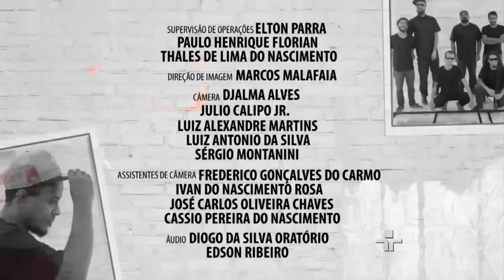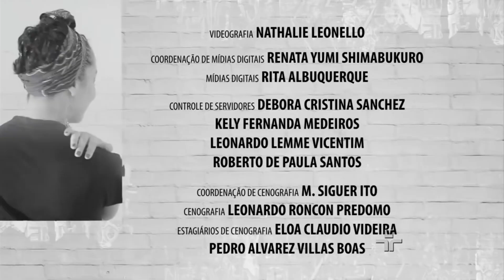Black Alien - Quem É Você? (Ao Vivo @ Manos e Minas)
Neste programa, o Manos e Minas recebe Gustavo Black Alien, parceiro do Speed, tocou com Planet Hemp e depois de 11 anos lança o seu segundo álbum solo.

Temos poemas da Amanda Lioli e da Catharine Moreira, elas representam o Slam do Corpo, que é a primeira batalha de poesias de surdos e ouvinte do Brasil, além das seguintes reportagens:

- Nosso videorreporter Rodney Suguita foi acompanhar um dia do projeto Matéria Rima, que leva o hip hop para as escolas das quebradas.

- Manos e Minas foi conferir o lançamento do livro Muzimba - Na humilde sem maldade, do poeta Akins Kintê.

- Nosso parceiro lá de Sergipe, vai mostrar como anda a cena do hip hop feminino em Aracaju.